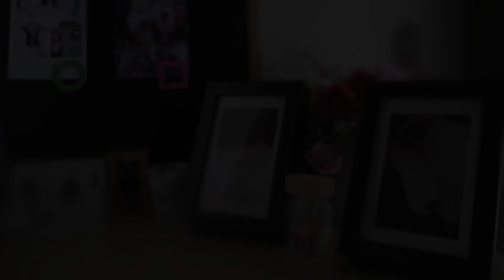PianoJamwBlocsWave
Piano jam with Blocs Wave